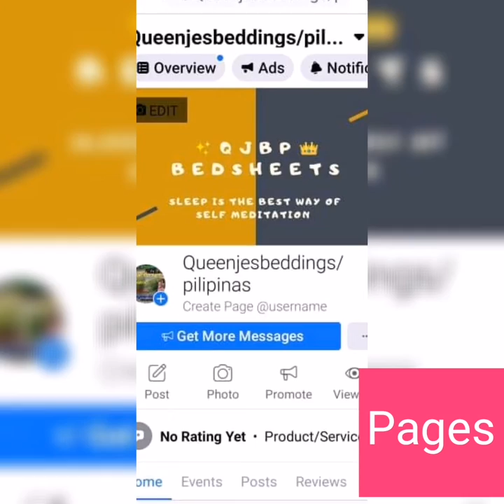Shoppee, fb, pages account.... New items